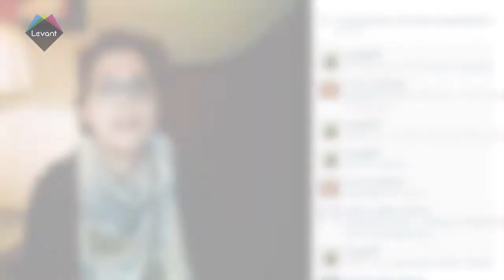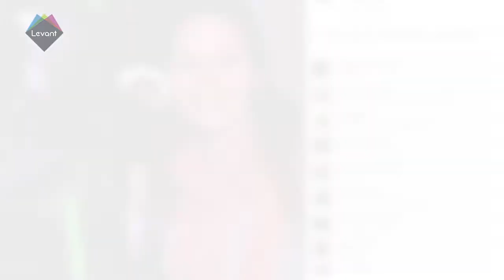Access A-List - Fares Karam and Marwan Khoury Collaborate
Fares Karam and Marwan Khoury Collaborate, Posh tweets snap of first date dress, and Menna Shalaby breaks her leg!